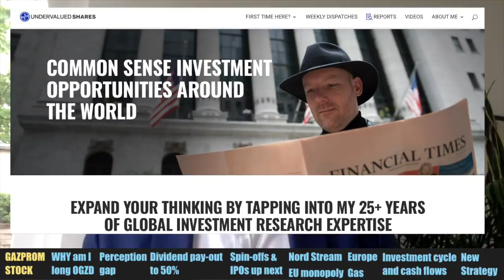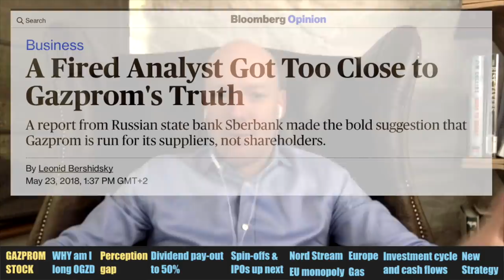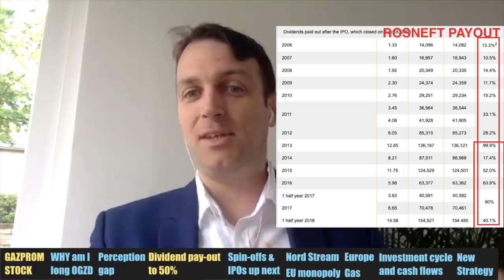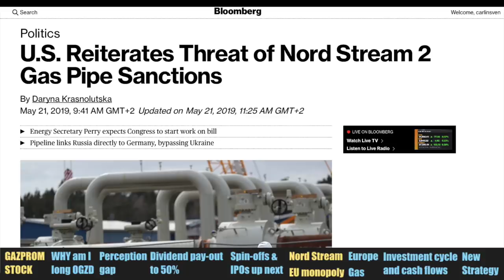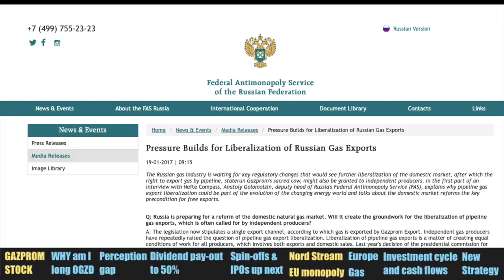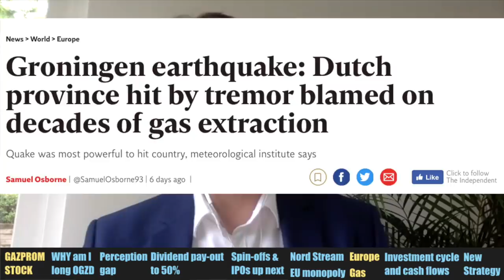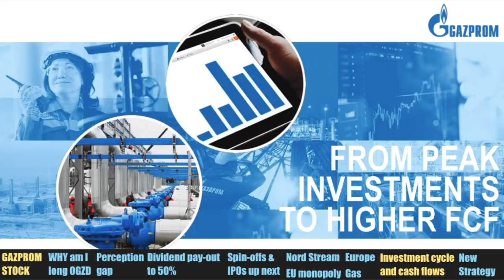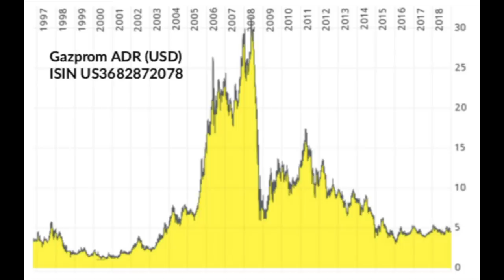Gazprom Dividend Stock Analysis with Swen Lorenz - A Stock to Buy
Gazprom Dividend Stock Analysis with Swen Lorenz from
Undervalued Shares:

Deep Dive discussing:

0:00 Gazprom Stock Analysis
2:06 Why am I long Gazprom
3:28 Perception gap - reality vs. noise
8:48 Dividend pay-out ratio legally 50%
10:31 Gazprom Exploration IPO & Spin-offs
13:13 Nord Stream 2 & Monopoly EU issues
20:02 Europe needs gas
22:17 Investment cycle and cash flows
27:20 New Management, CFO and Strategy
30:08 Low risk and high reward

I am also a book author:
Modern Value Investing book: